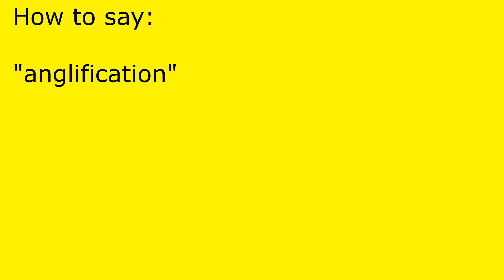How to pronounce anglification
anglification pronunciation.